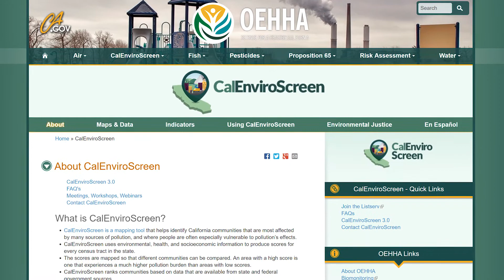Welcome to the CalEnviroScreen Training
Video introduction to the CalEnviroScreen 3.0 training from Arsenio Mataka, Assistant Secretary for Environmental Justice and Tribal Affairs at CalEPA and Lauren Zeise, director of OEHHA.